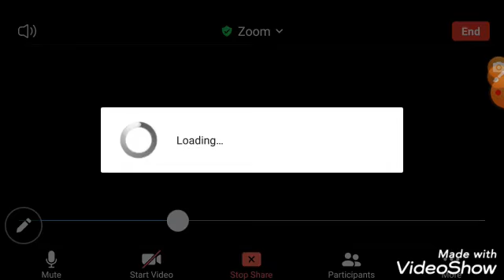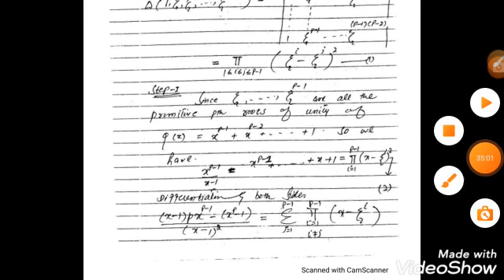Cyclotomic Fields in Algebraic Number Theory| what is Discremenent? | MKR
The channel is about all kinds of Mathematics, statistics, Mathematical Statistics, softwares like Mathematica,  MATLAB and others, that are the need of the day. As the channel name, Math Kitchen Recipies, indicates that it's all about Mathematics. The reason behind this channel name is to realize you that maths is as easy and interesting as the recipes that we make in our kitchen easily.
The only thing that is common to both is the ingredients, their measurements and the perfect  timing to utilize. So stay with us through this youtube channel to learn mathematics in true sense. This channel is just for you to provide you conceptual video lectures just on a signle click. As Mathematics is very much important in every field, like engineering,  physics, chemistry, astronomy, business and so forth. So, stay updated with the youtube video lectures through this, Math kitchen Recipes.

Homomorphism in Abstract Algebra, Algebraic number theory lectures, Algebraic Number Theory Course,  Algebraic Number Field, Galois theory for beginners,  Gaussian Integers norm, Gaussian Integers Unique Factorization, Dedekind Domain, Unique Factorization Domain, Limits, Continuity, Differentiation Tricks, Integral Calculus, Math For Chemists,